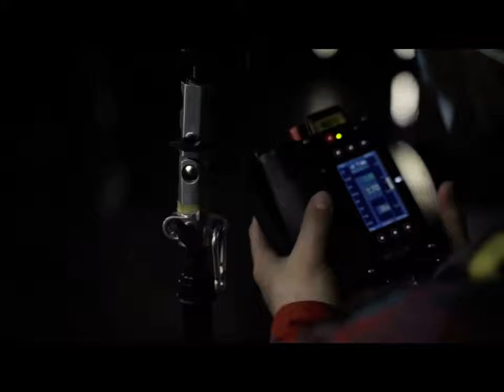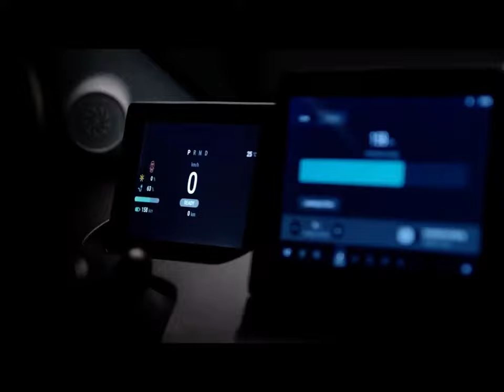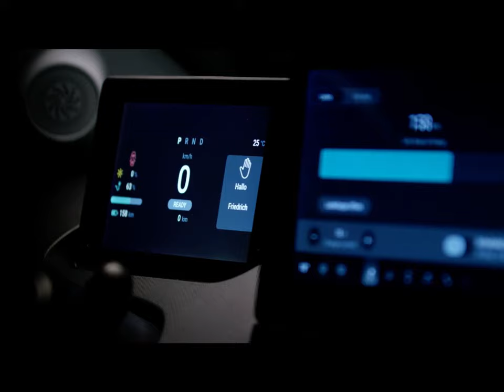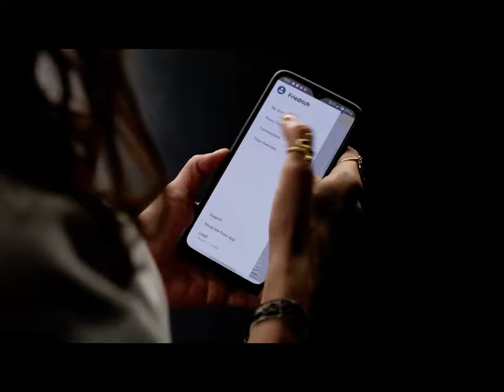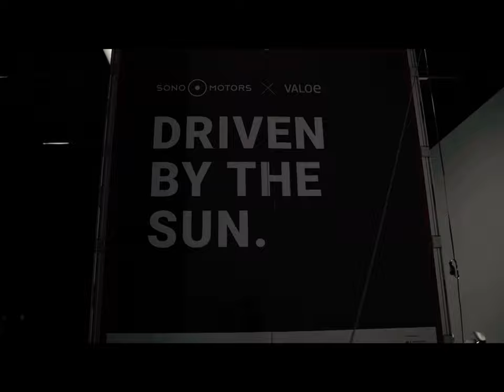CES 2021 The World's First Solar Powered Car SION from Sono Motors SEV Solar Electric Vehicle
This is the full Sono Motors presentation showcasing the SION SEV at CES 2021.  The world's first solar powered car.